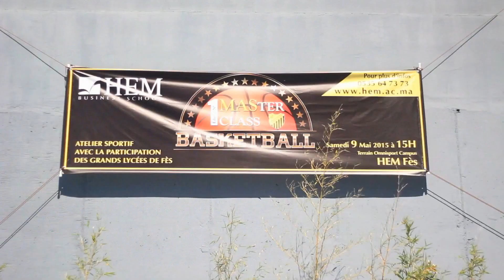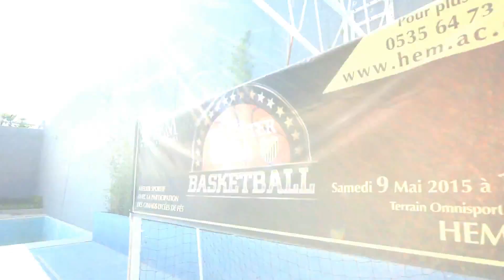MASterclass Basketball 2015 - HEM Fès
La MASterclass Basketball était une première au sein du Campus HEM Fès. Les étudiants HEM ont eu l’occasion de côtoyer de près les joueurs de l'équipe du MAS Basketball, et ont eu droit à un accompagnement sportif et à des conseils de Pro pour mieux préparer leurs Matchs de Basket.